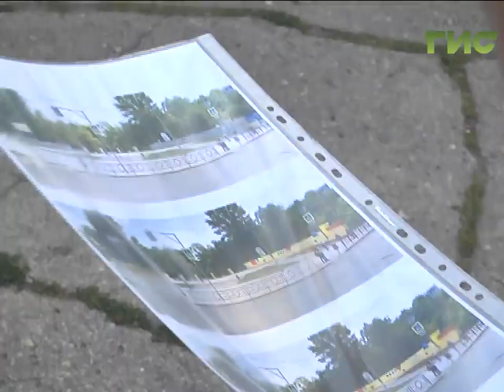Парк Щорса будет отремонтирован. Когда? Мэр Самары проехал по масштабным стройкам города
По улице Дыбенко пустят городской автобус, а парк Щорса отремонтируют. На важных  для города объектах побывал  глава города. Олег Фурсов проверил, как идет ремонт. Первой точкой  стал парк Металлургов, там прошло выездное совещание.